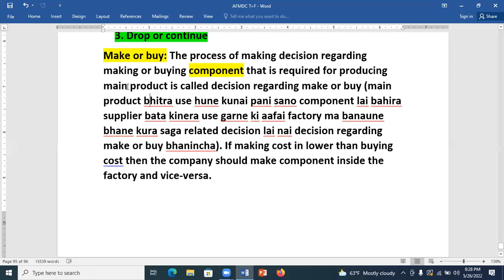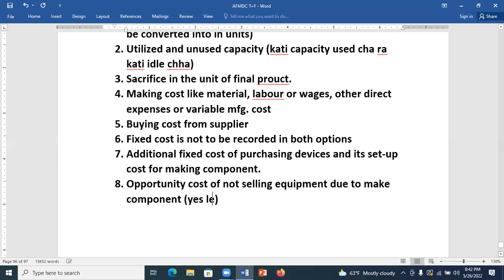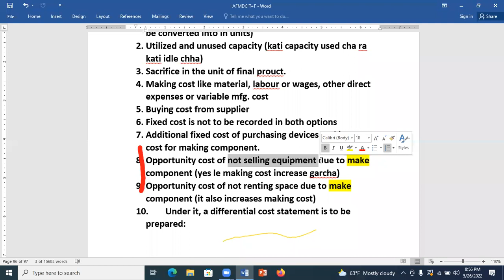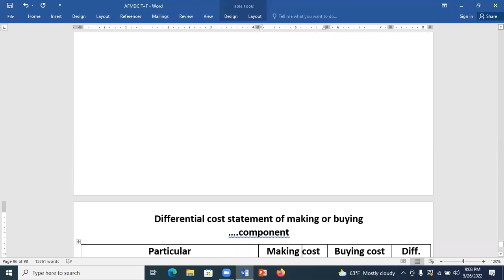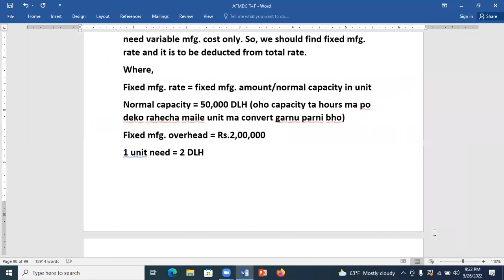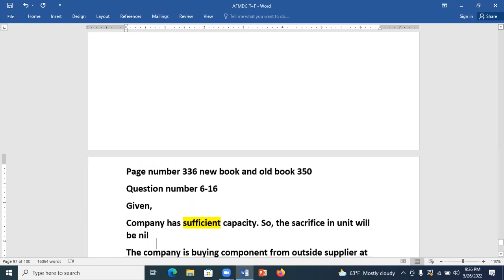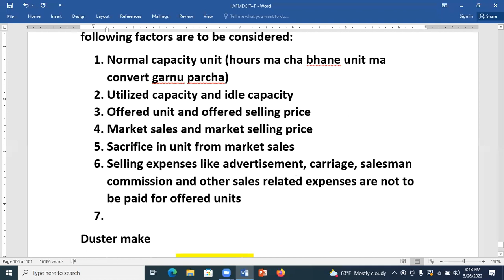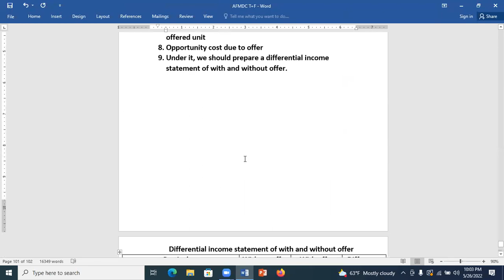3 June 2022